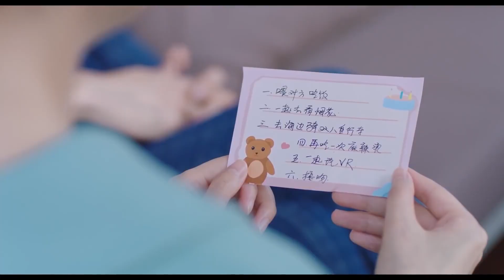感情升溫！霸總為小嬌妻制定戀愛清單，情侶裝約會超甜蜜！【約定期間愛上你 Love In Time】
【劇情簡介】
該劇講述了陸薄言和蘇簡安因為種種命運糾葛，人生軌道發生交集並最終走到一起的故事。